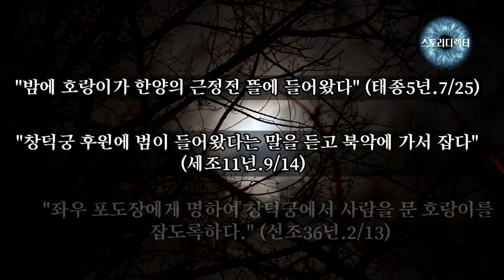임진왜란중 호랑이 사냥을 시킨 도요토미 히데요시 - 몸보신엔 조선 호랑이가 최고!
자신의 몸보신을 위해 임진왜란 중에도 조선 호랑이 사냥을 시킨 도요토미 히데요시와
일제시대까지 이어진 일본군의 호랑이 사냥이야기...
[참고]
[정호기] - 야마모토 다다사부로
[산척, 조선의 사냥꾼] -이희근
[재밌어서 끝까지 읽는 한중일 동물 오디세이] - 박승규
Track : Again
Composer : 눈솔